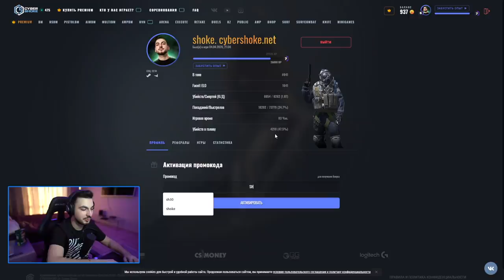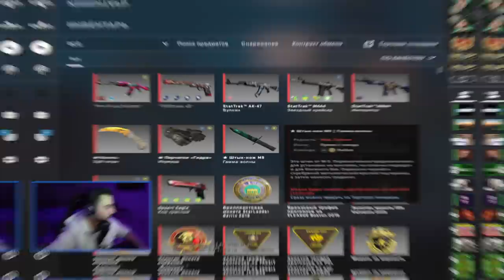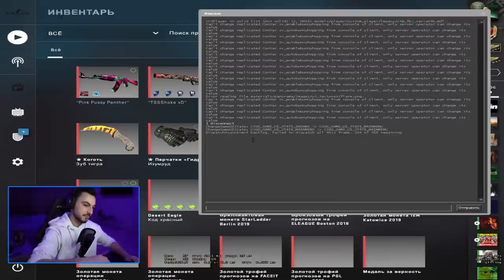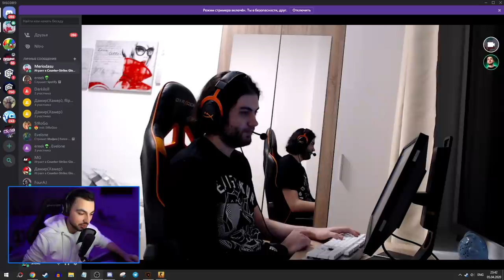🔥 АИМКА ПРОТИВ JAME ИЗ VIRTUS.PRO // ШОК ПРОТИВ КИБЕРСПОРТСМЕНОВ #6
В этом ролике ты увидишь, как я сыграл с Jame из Virtus.PRO 1x1